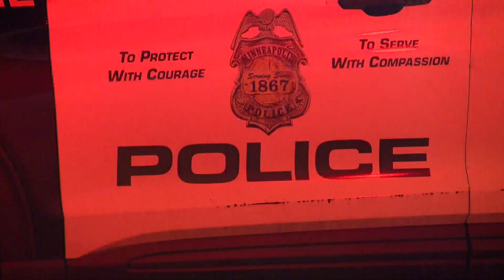2 men dead, woman injured in Uptown shootings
Police in Minneapolis are investigating two shootings just a block away from each other. Two men were killed and a woman injured.